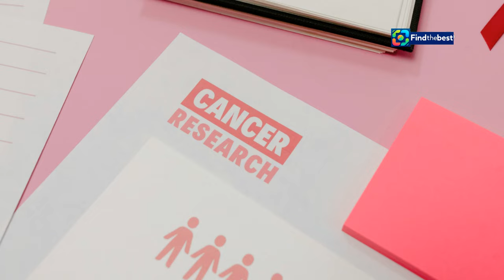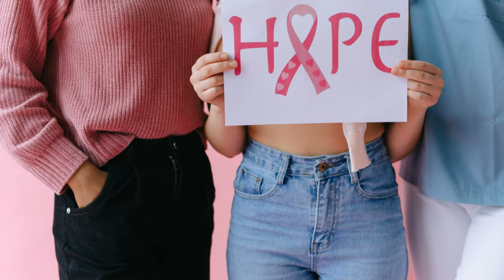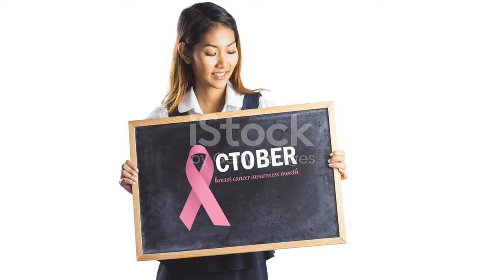*Octobre Rose 2024: Les Temps Forts en Charente-Maritime! **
OUTLINE:
00:00:00 A Month Dedicated to Hope and Awareness
00:00:48 A Tapestry of Events for a Common Cause
00:01:50 Races and Walks for Research and Solidarity
00:02:53 Conferences and Workshops Empowering Women
00:03:48 A Beacon of Hope and Support
00:04:22 Community Organizations at the Heart of Action
00:05:13 Your Best Chance in the Fight Against Breast Cancer
00:06:12 Debunking Myths and Addressing Concerns
00:07:16 The Psychological and Emotional Impact of Breast Cancer
00:08:10 Together, We Can Make a Difference
00:08:48 A Legacy of Hope, A Future of Action

(Dutch)
🌷 **Welkom bij onze video over Octobre Rose 2024!** 🌷 In de maand oktober zetten we ons in voor de strijd tegen borstkanker. Deze video laat de hoogtepunten zien van de evenementen in **Charente-Maritime**! 🎉

👩‍⚕️ **Wat is Octobre Rose?**
Van 1 tot 31 oktober verenigen zorgprofessionals, NGO's en verenigingen zich wereldwijd om bewustzijn te creëren over het belang van vroegtijdige opsporing van borstkanker.

🏃‍♀️ **Activiteiten in Charente-Maritime:**
Dit jaar organiseert het departement een reeks **evenementen**:
- **Hardloopwedstrijden** 🏃‍♂️
- **Conferenties** 📢
- **Welzijnswerkplaatsen** 🌼
- **Lotto's** 🎟️

💖 **Samen Sterk:**
Alle ingezamelde fondsen gaan naar organisaties die mensen met kanker ondersteunen en naar medisch onderzoek. Het is een kans om levens te redden en de gemeenschap te mobiliseren!

📊 **Dépister pour Sauver:**
In Charente-Maritime ondergaat meer dan de helft van de vrouwen het screeningsprogramma. Laten we samen het doel van 70% deelname bereiken!

📅 **Blijf op de hoogte van onze evenementen en steun de strijd tegen borstkanker!**

Volg ons op sociale media voor meer updates! 📱✨

### Description (English)
🌷 **Welcome to our video about Octobre Rose 2024!** 🌷 In the month of October, we come together to fight against breast cancer. This video highlights the key events happening in **Charente-Maritime**! 🎉

👩‍⚕️ **What is Octobre Rose?**
From October 1st to 31st, health professionals, NGOs, and associations unite worldwide to raise awareness about the importance of early detection of breast